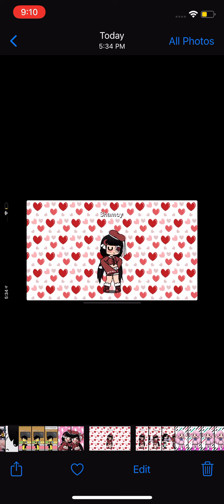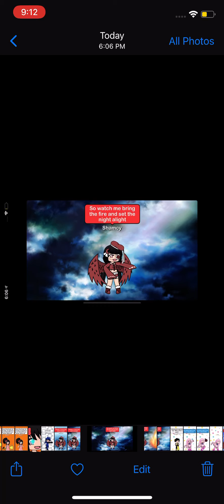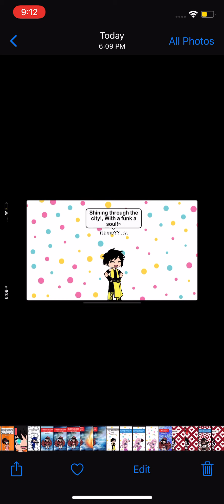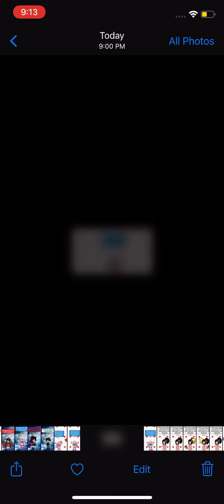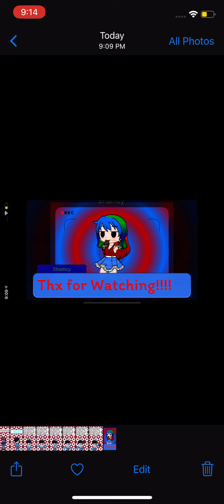Dynamite//BTS//[Read Desc]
BESTFRIENDS, LOVE YOURSELF & FRIENDSHIP!!
ENJOY!!! :D